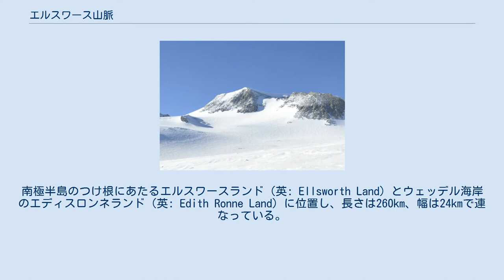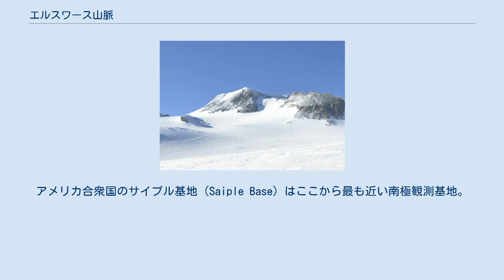エルスワース山脈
エルズワース山脈（エルズワースさんみゃく、英: Ellsworth Mountains）は、南極大陸の山脈。
 南極の山脈は南極圏に入らない南極半島などの一部を除きほとんどが雪氷原の下にあるが、なかでもエルズワース山脈は雪氷原から突出して現れ、南極アンデスの中でも最も高い山脈部を形成している。
南極半島のつけ根にあたるエルスワースランド（英: Ellsworth Land）とウェッデル海岸のエディスロンネランド（英: Edith Ronne Land）に位置し、長さは260km、幅は24kmで連なっている。
 いわゆる南極アンデスは、西南極のマリーバードランドからウェッデル海のロンネ棚氷を西側で囲むように北へ延びる南極半島から、南極横断山脈へ合流し、ヴィクトリアランドのロス海の西岸にあるアダレー岬（英: Cape Adare）まで続いている。
地質学的には新期造山帯であるアンデス山脈が南極大陸まで延びた延長部とみなされ、環太平洋火山帯の最も南部の弧を形成する。
なお、南極横断山脈はウェッデル海を東側で囲むようにコーツランドへ延びる。
 ミネソタ氷河（英: Minnesota Glacier）を境にして、この山脈を南北に分けている。
氷河の南をヘリテージ山脈（英: Heritage range）、北をセンチネル山脈（英: Sentinel range）と呼ぶ。
チリが主張する南極領内にかかっており、アルゼンチンが主張する南極領やイギリスが主張する南極領にはかかっていない。
 山脈には、南極大陸最高峰のヴィンソン・マシフ（Vinson Massif：4,892m）がある。
アメリカ合衆国のサイプル基地（Saiple Base）はここから最も近い南極観測基地。
 1935年に、リンカーン・エルズワースの南極大陸横断飛行中に発見された。